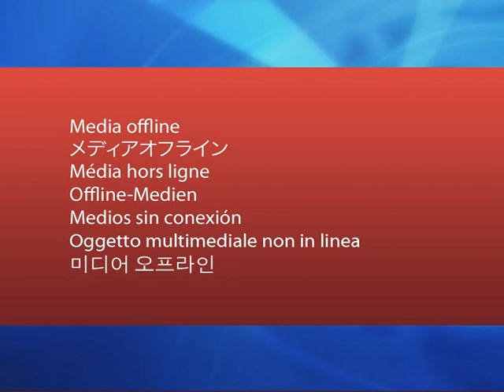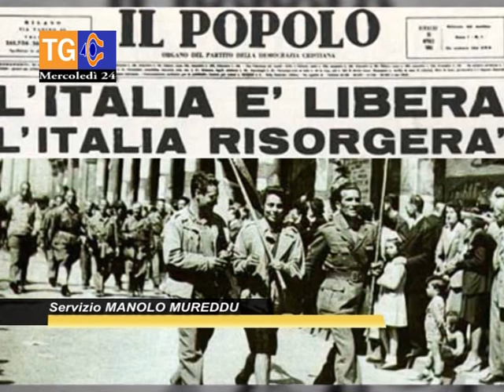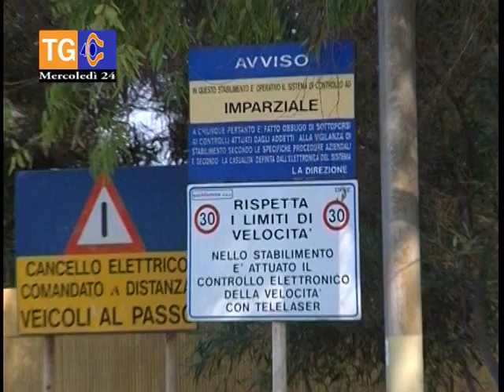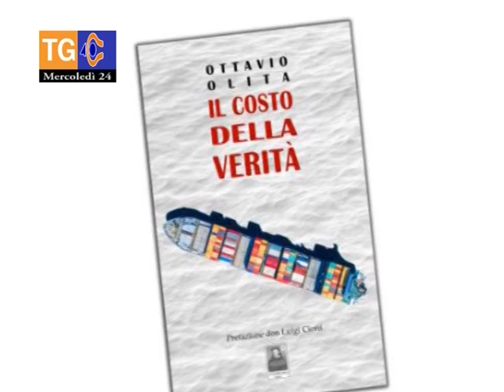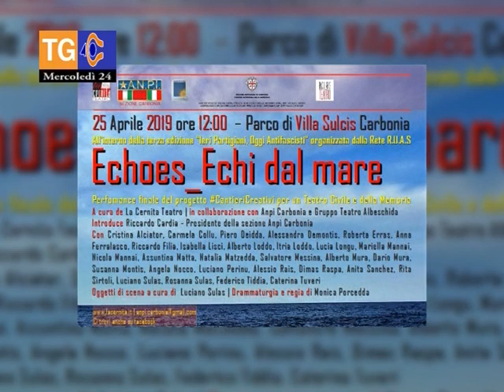TG 40 mercoledì 24 aprile 2019